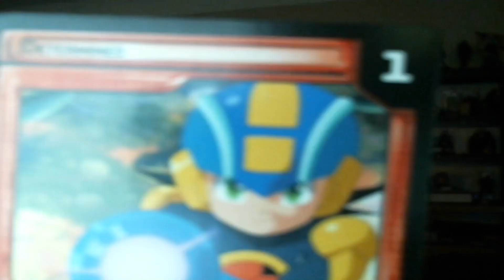final fantasy xiv online YoRHa: dark apocalypse part 3